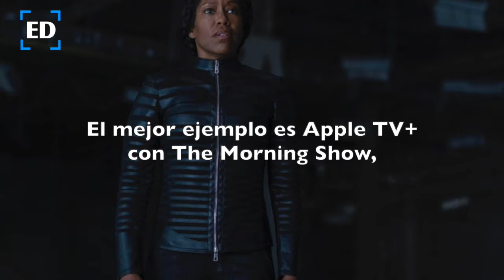LOS PREMIOS EMMY 2020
En menos de dos meses, el 20 de septiembre para ser más específicos, sabremos cuáles son las series más destacadas del último año… y eso que apenas vamos superando que el año pasado, Fleabag arrasó con todos los premios en las categorías de Comedia. O que Game of Thrones ya terminó y no competirá más en esta ceremonia.